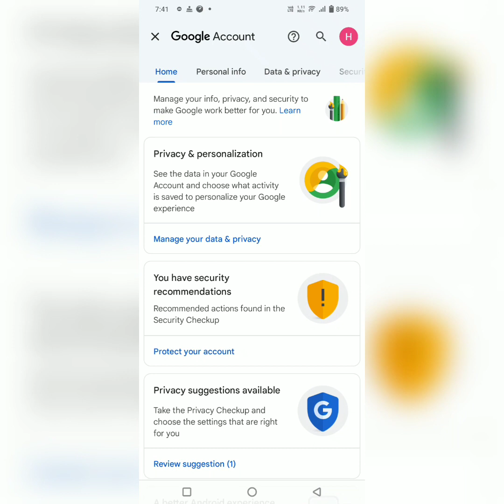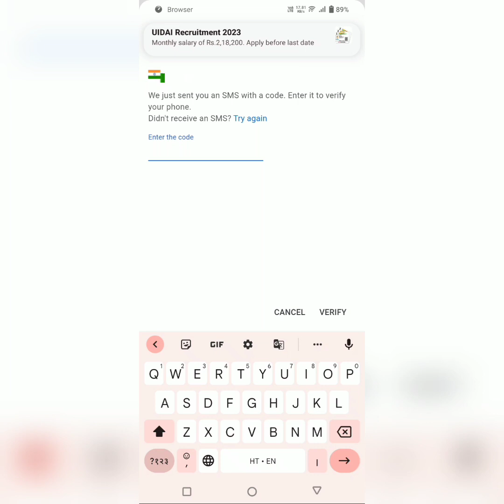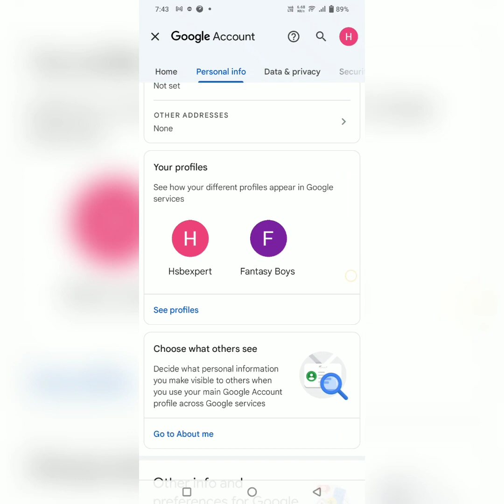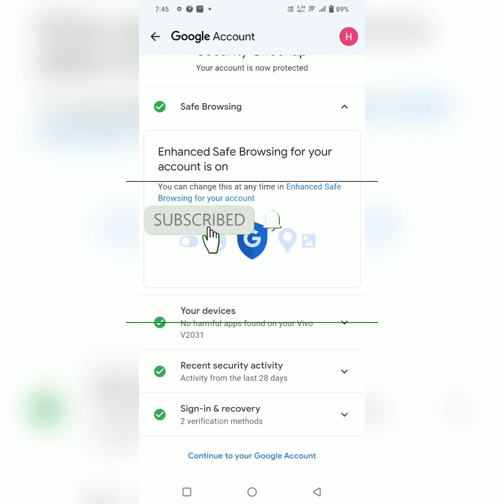Email id Me Phone Number Add Kaise Kare|Email id Password Bhul Gaye,Email id Password Change 2023